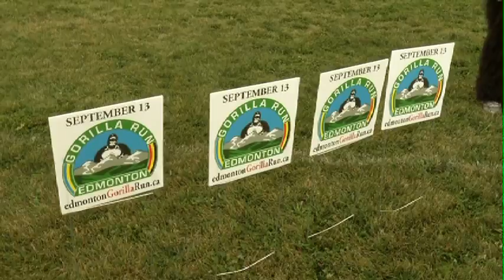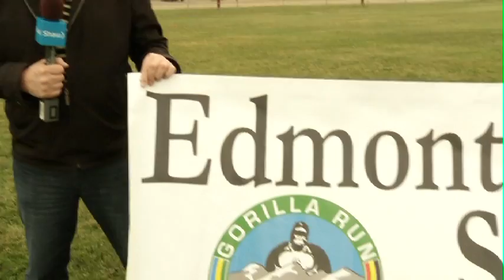Gorilla Run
Gorillas running loose in Edmonton!